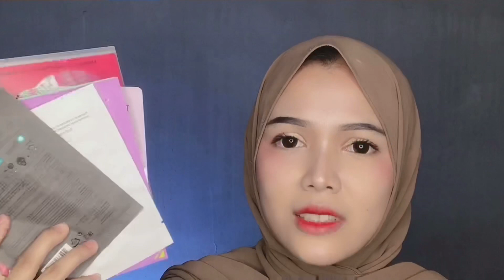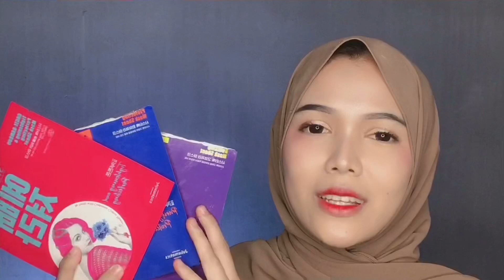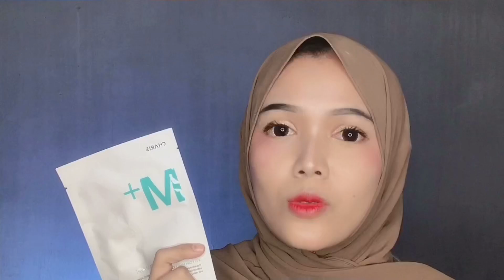RANDOMTALK : "MY SKINCARE ROUTINE"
semoga bermanfaat bebsay
nah untuk BABY VIBRATION NYA Aku beli di :

Produknya ini waterproff dan gak perlu dicas ya, tahan 6-12 bulan, aman banget digunain untuk membersihkan makeup, kotoran, mengurangi komedo, mengurangi beruntusan & jeriwit yg meradang yang ada di wajah kita ya.

Kenapa wajahku bisa lebih cerah, karna si BABY VIBRATION ini mengangkat sel kulit mati diwajahku
sukak sukak sukak 🖤🖤